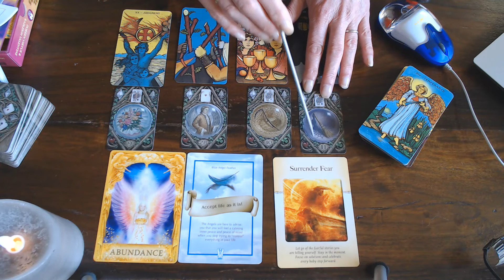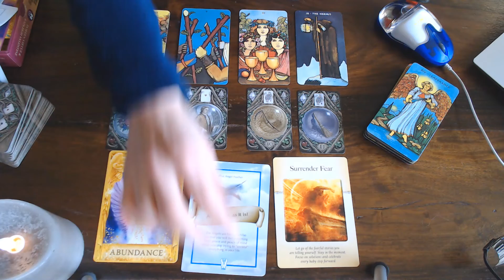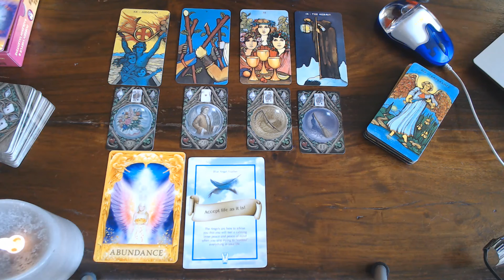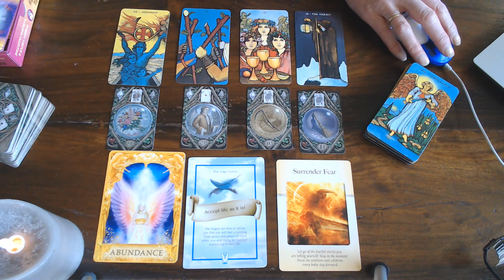VIRGO WEEKLY 30THDECEMBER2019 TILL 5TH OF JANUARY 2020! HAPPY NEW YEAR!! YAHOO!